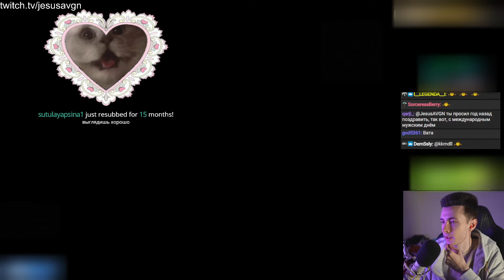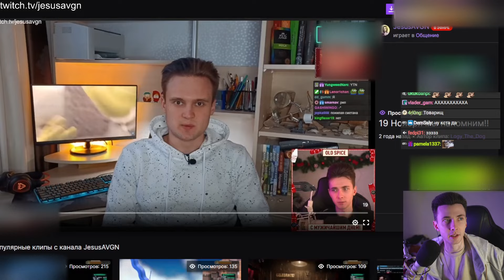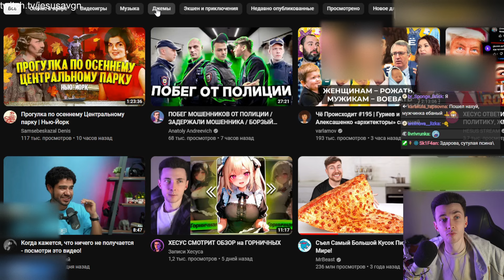С МУЖСКИМ ДНЁМ!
Привет Всем!